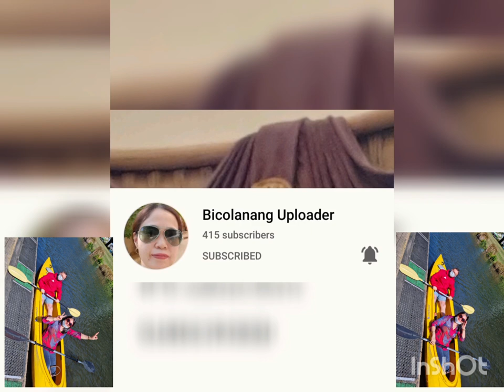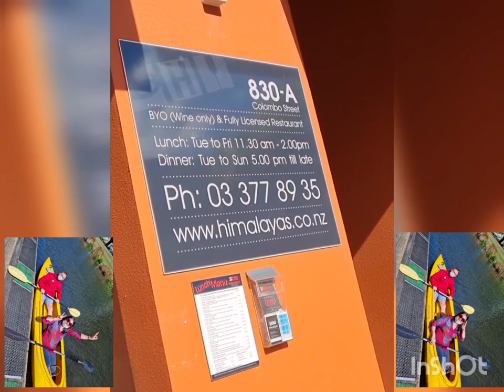Kayaking / Dinner at Himalayan Indian Restaurant / Christchurch New Zealand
Hi guys. Sharing you one of the tourist place in Christchurch New Zealand. Kayaking at Avon River. And also i recommend the Indian Restaurant called Himalayan located in Colombo St. Their food is so yummmmmy.